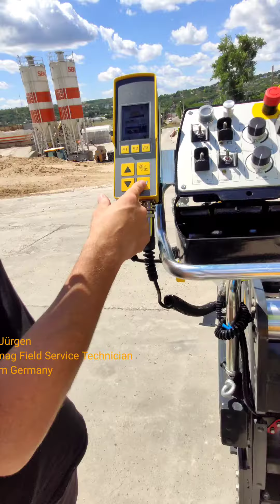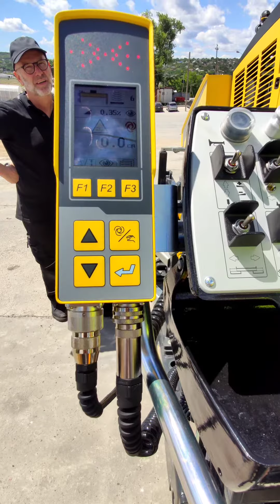-5- Bomag BF900C & MOBA Sonic Sensor System Training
Bomag BF900C & MOBA Sonic Sensor System Training , if you did not see MOBA screen display you can do zoom in YouTube application.